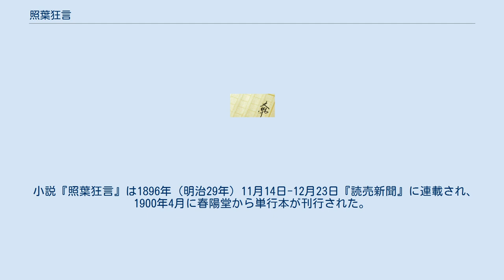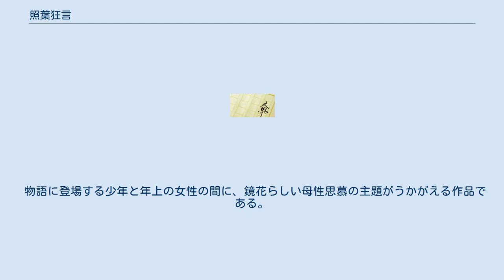照葉狂言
『照葉狂言』（てりはきょうげん）は、泉鏡花の小説。
 照葉狂言とは、能狂言に歌舞伎などの要素を加えた芸能である。
19世紀中頃（嘉永年間）大坂に始まり、江戸でも上演された。
照葉能狂言、今様能とも呼ばれる。
 小説『照葉狂言』は1896年（明治29年）11月14日-12月23日『読売新聞』に連載され、1900年4月に春陽堂から単行本が刊行された。
 孤児として育った主人公の貢は、年上の女性のお雪を慕っていた。
また同時に孤児であることから近所のガキ大将からは侮蔑されていた。
ある時、貢は「照葉狂言」一座の女座頭に愛され金沢を離れる。
 大阪、京都を巡り8年後、貢は能役者となり金沢へ戻るが……。
 貢は両親を亡くし、伯父の家に引き取られている。
真向かいの広岡の娘お雪もじゃけんな継母に育てられるはかない身の上。
お雪は貢をまたとないものと思えば、貢ぐもまたお雪を姉のように慕う。
たまたま近所の広場に照葉狂言の一座がかかり、貢は毎晩見物に行く。
一座の若師匠小親は色白で髪黒い少年の客を一夜、桟敷に招き、饗応するが、帰途悪太郎どもに襲われるのをかばって家まで届けると、それは貢。
あたかも伯父一家は賭博の現場を踏み込まれ、孤児となった貢はその夜から小親に養われる身となる。
諸国を回り8年後、一座はふたたび貢の故郷を訪れる。
貢はお雪の気の毒な境遇と、小親の愛情になずむわが身をひきくらべかえりみて、救うことのできないお雪の不運に報いようと、小親をも永久に捨て、夜半ひそかにひとり山路を越えて行く。
 物語に登場する少年と年上の女性の間に、鏡花らしい母性思慕の主題がうかがえる作品である。